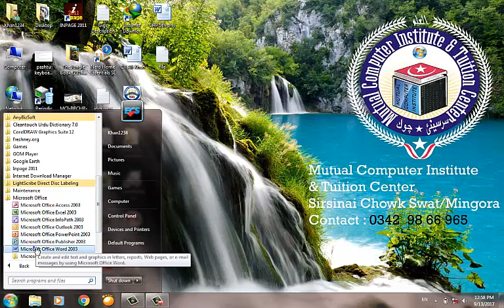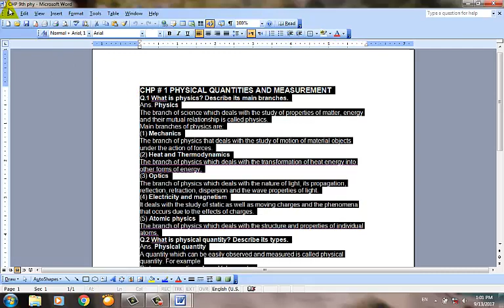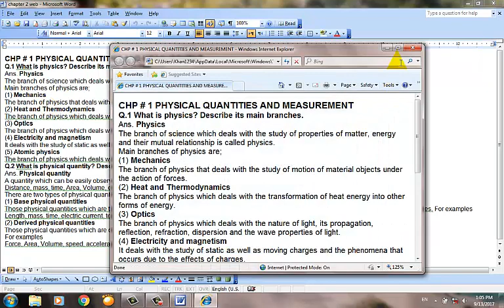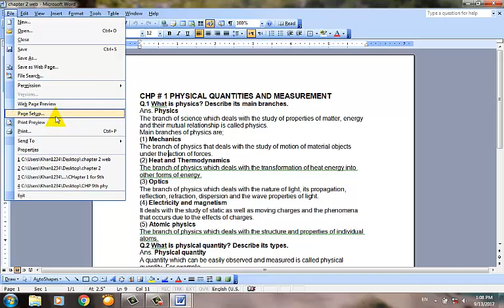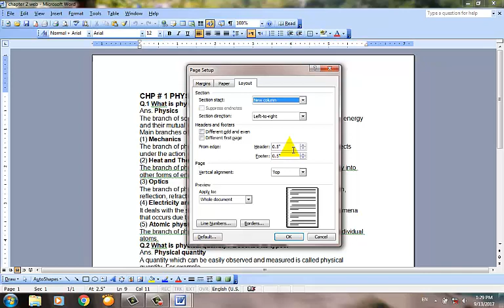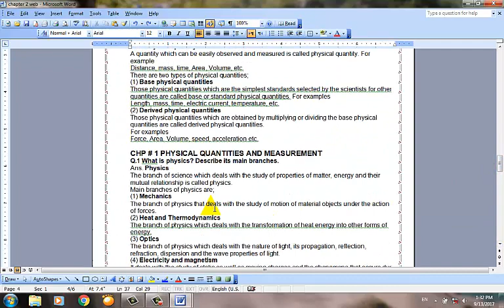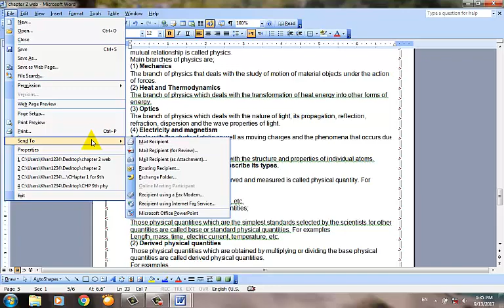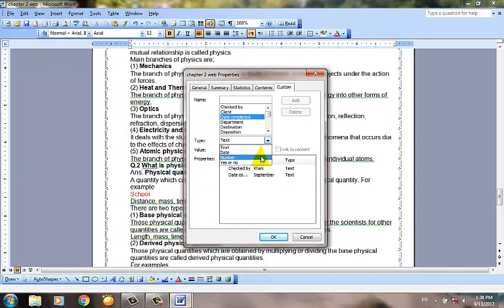Complete file menu part 1 new, open, save, save as, page setup, print, printpreview, propperties etc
This videos Shows the file menu all commands 100% best
Complete file menu part 1 new, open, save, save as, page setup, print, print preview, properties etc.